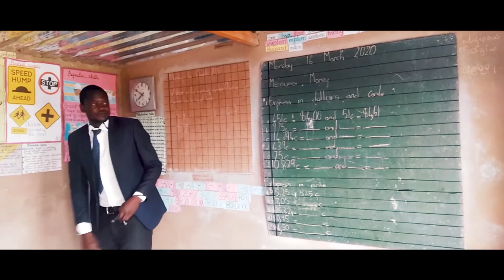Talent Makatini Appeal Documentary - A film by Kreative Studios Directed by Owern Chirikure